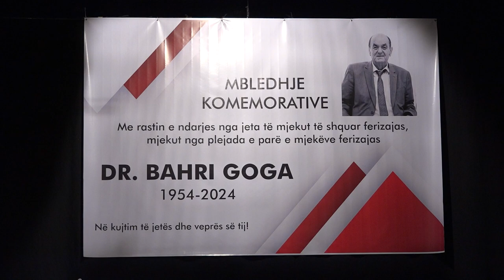Ndahet nga jeta Dr Bahri Goga